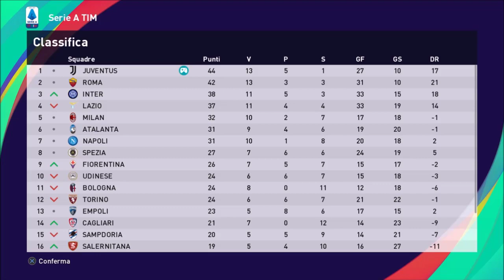ECCO DV7 & ZAK!!! MA... | CAMPIONATO MASTER#29 | Fiorentina vs JUVENTUS - SerieATIM#19 | PES2021 ITA